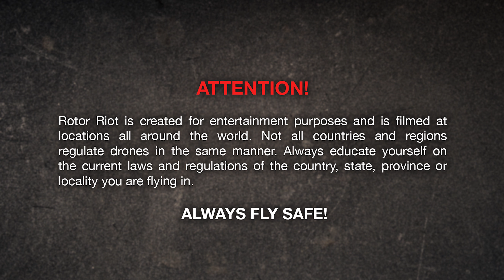Concrete Mansion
Along the side of Chinese highway, Drew and Kevin discover unfinished, desolate concrete mansions... and some very unsanitary stagnant water. Beautiful!